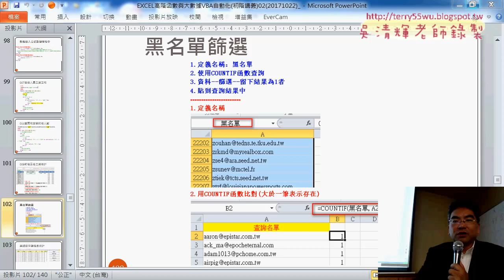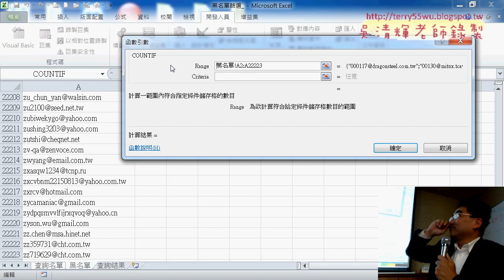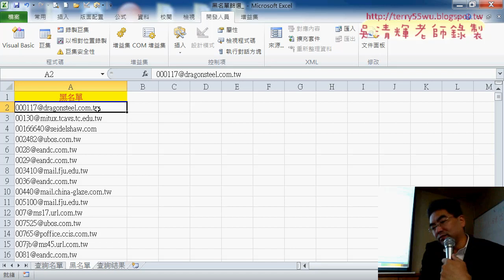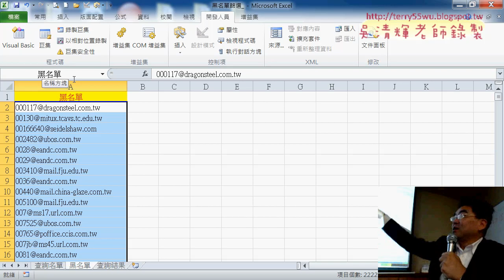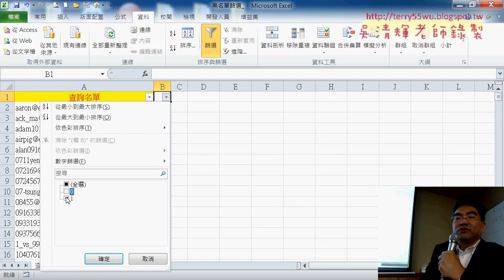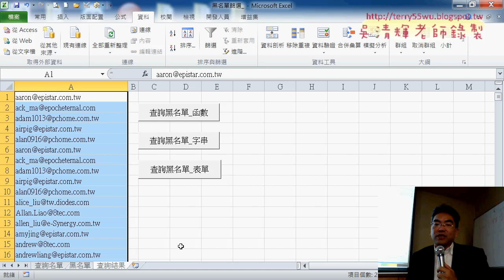06 黑名單篩選與COUNTIF函數